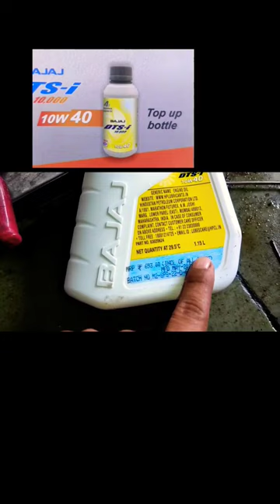BAJAJ PULSAR N160 ENGINE OIL CAPACITY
BAJAJ PULSAR N160 ENGINE OIL | PULSAR N160 ENGINE OIL CAPACITY

Dosto ajj ke is video me mene apko bajaj pulsar n160 ki engine oil capacity ke bare me bataya hai apko pulsar n 160 me kosa engine oil add kerna hai pulsar n 160 ke engine oil ki kya cost hai video per enda tak bane raho